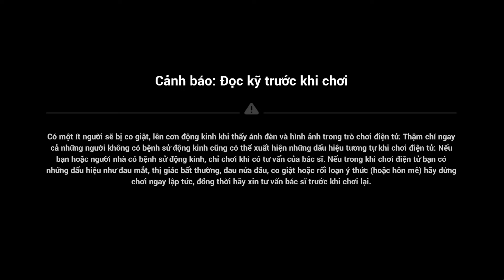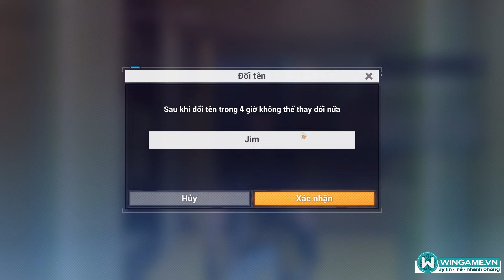Cách Đổi Male & Famale Của Dreamseeker / Người Tìm Kiếm Giấc Mơ - review account #906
Ácc Honkai impact Thơm Bơ đang chờ Thuyền Trưởng Nè: Wingame.vn